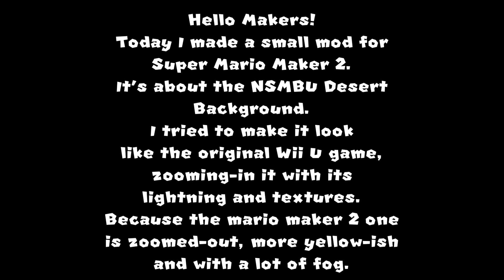SMM2 Mods: NSMBU-Looking Desert Background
SMM2 Creator ID: M5L-5G4-3BG
My Nintendo Switch Friend Code: 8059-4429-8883